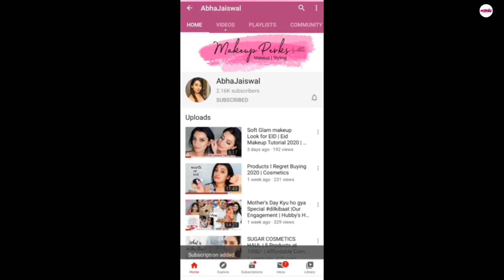Amazon Festive Saree Blouse Haul at 299/- 😍 | AbhaJaiswal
Amazon latest blouse haul at 299/- rs | cheap and elegant| Budget Friendly

Stalk me Here:

(Ask 👆 for address if you want to send letters and gifts )

 Published tutorials/ videos are for makeup & lifestyle guidance based on my skills & personal experience.
All the contents are under my copyright.
Kindly do not copy or reproduce anything without my permission.